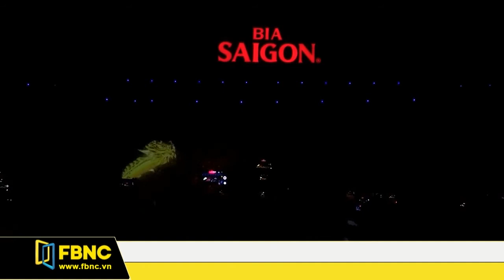FBNC - COUNTDOWN 2018 CÙNG THƯƠNG HIỆU BIA SÀI GÒN